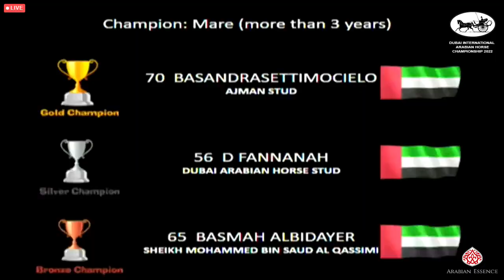Dubai International Arabian Horse Championship 2022 - Class SMC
Dubai International Arabian Horse Championship 2022